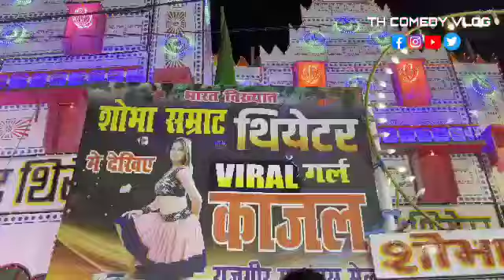viralgirlkajal | Latest Rajgir Theatre Video malmasmela2023 | Shobha Samrat Theatre Dance 2023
In this video you will explore Rajgir Malmas Mela and you get all information regarding Rajgir Malmas Mela 2023.

Ticket price:-
Entry and safari ride- ₹250

In this video you get complete information regarding Malmas Mela Rajgir Like
1- Theatre
2- jhoola
3- Meena bazar
4- jadugar
5- circus
6- police help line
7- Rajgir kund snan

aaj ka vlog bahut hi achhe se rajgir malmal mela ko explore kiya hai jaise theatre viral girl kajal,jhoola,meena bazar, circus,maut ka kua,kids jhoola, jadugar, ...aur v bahut kuch hai iss vlog mai...aap v enjoy kro...♥️

RAJGIR MALMAS MELA 😲 || FULL REVIEW

this video is related with Rajgir malmas mela 2023.

Malmas mela 2023 full video | Malmas mela rajgir 2023 | rajgir malmas mela 2023 theater video
rajgir mela rajgir theatre
indian vlogger malmas mela mela
rajgir zoo safari jemini circus rajgir mela malmas rajgir tour
rajgir malmas mela new update rajgir malmas mela 2023
rajgir malmas mela kab tak rahega rajgir malmas mela theatre rajgir malmas mela jhula rajgir malmas mela maut ka kua rajgir malmas mela Circus rajgir malmas mela viral kajal malmas mela rajgir viral kaial interview rajgir shobha samrat theater rajgir new indian samrat theatre rajgir
shobha samrat theater rajgir
Bombay samrat theater hot dance shobha samrat theater ticket price
sonpur mela theater video 2023 shobha samrat theater rajgir malmash mela
Bombay theatre Rajgir malmash mela
India theater Rajgir malmas mela shobha samrat theater Rajgir mela
Rajgir malmas mela shobha samrat theater
Shobha samrat theater hot dance video shobha samrat theater viral girl india theater rajgir malmas mela
shobha samrat theater Rajgir malmas mela 2023
Bombay samrat theater Rajgir malmas mela 2023
India theater malmas mela